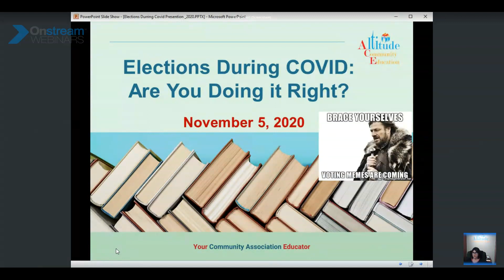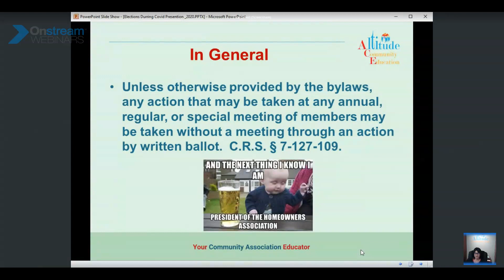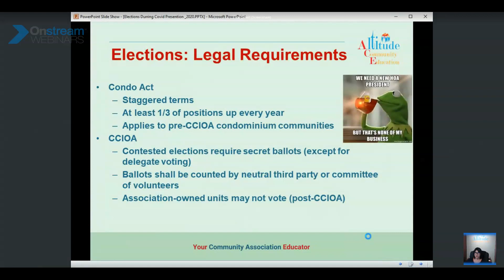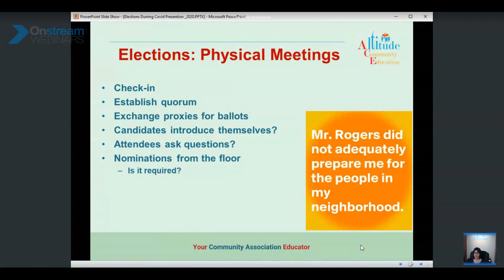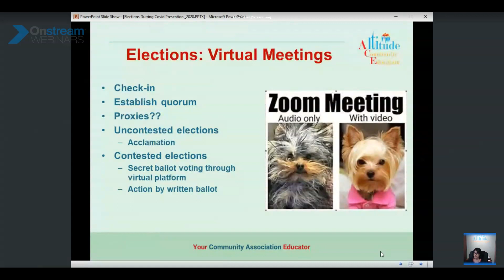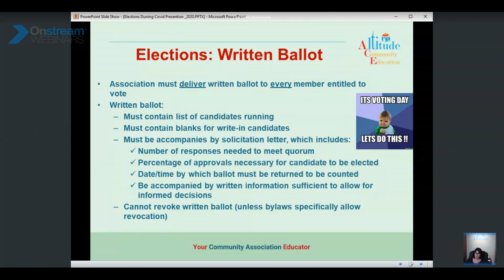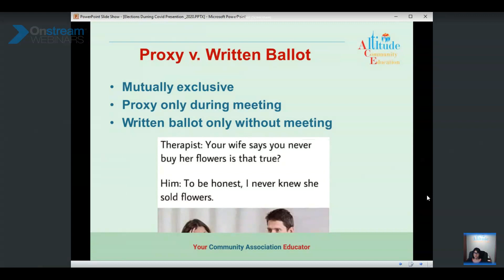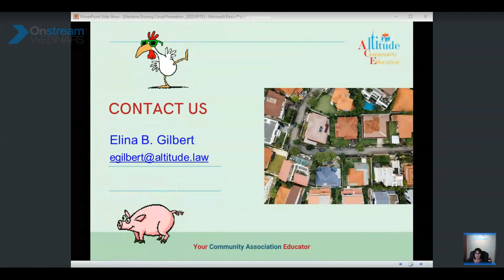Elections During Covid: Are You Doing It Right?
Previously recorded on November 5, 2020, Altitude Community Law's Elina Gilbert discusses Elections during Covid.